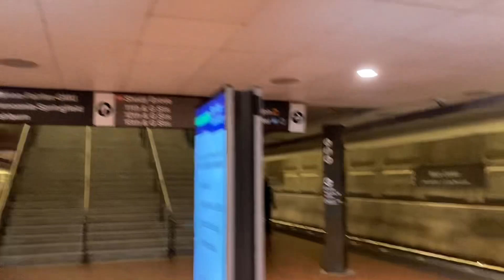DC Metro Kawasaki on Blue EB & Red White and Blue Alstom cars WB